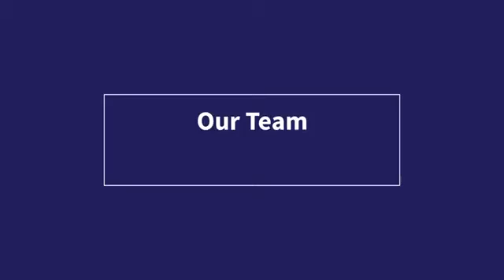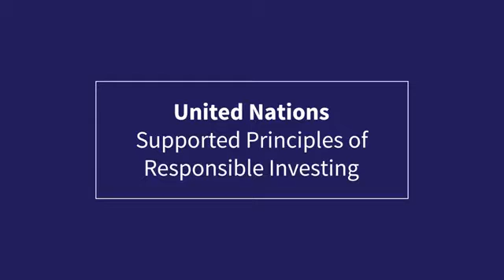Fengate "Overview" Jed Williams VO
Jed Williams Voice Over